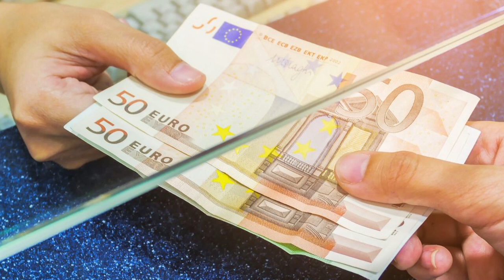200 Socail Warefare Payment For Needy People . 200 Oo 24 April La Siinayo Dadka Caydha Qaata.